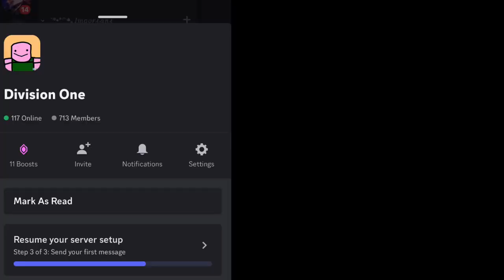Roblox Elemental Dungeons Experience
a skit about a noob who started elemental dungeons